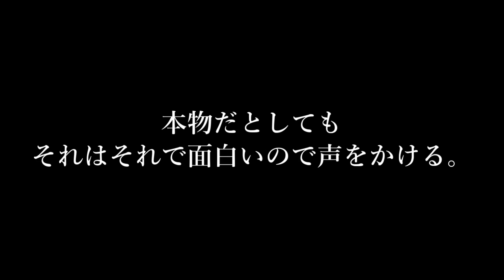芸能人に似ている人に声をかけて「〇〇さんですよね？」「違います」一番面白い説【ノンラビ】【水曜日】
投稿スケジュール
月/水/金/土 18：00 新作動画公開
日/火/木 18：00 過去動画公開